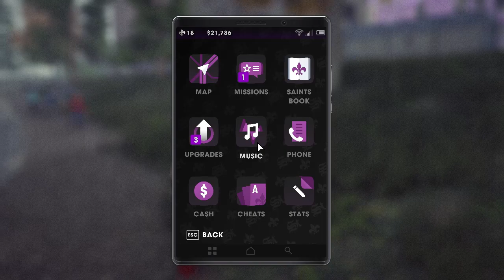Saints Row® The Third™ Remastered #5